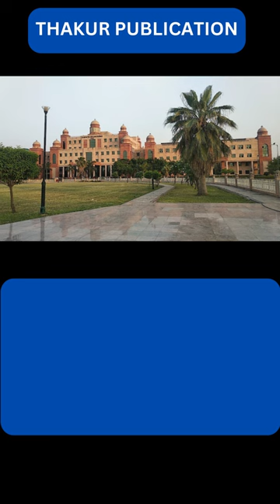Dr. Shakuntala Misra National Rehabilitation University पीएचडी के लिए अब 22 तक आवेदन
Thakur Publication Pvt Ltd
Lucknow
226021
Uttar Pradesh
India

Amazon Store :-

Thakur Publication Publishes Books in Following Courses.
1.Nursing(GNM)
2.D.El.Ed
3.D.Pharma
4.B.Pharma
5.ANM
6.BBA
7.MBA
8.BCA
9.MCA
10.B.Ed
11.D.El.Ed
12.UPTET
13.B.Com
14.B.A
15.B.Sc
16.Polytechnic
17.B.Tech